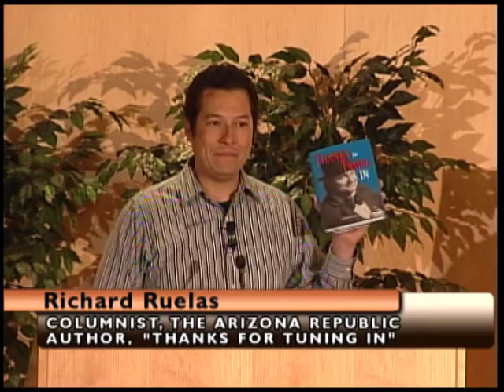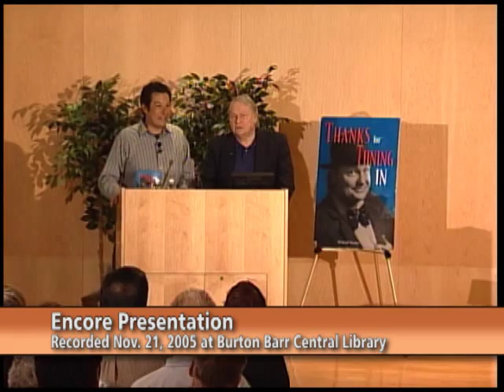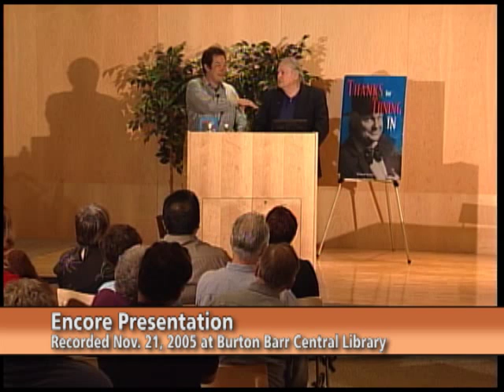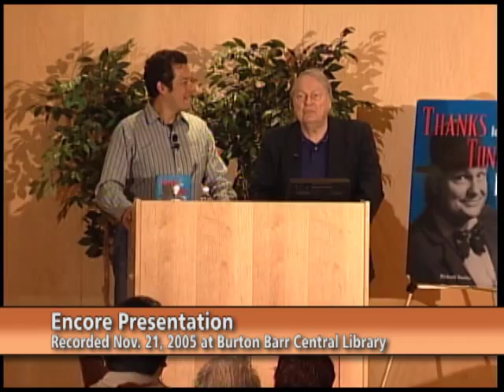"Thanks for Tuning In," Richard Ruelas Biography of Wallace, Bill Thompson